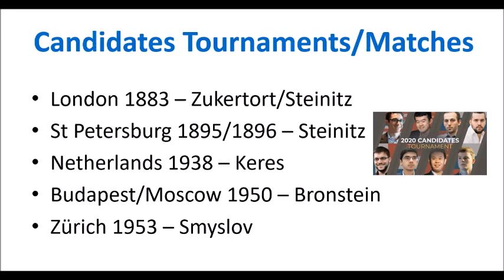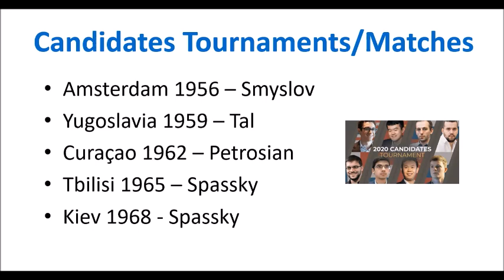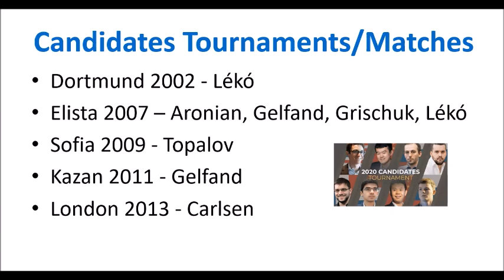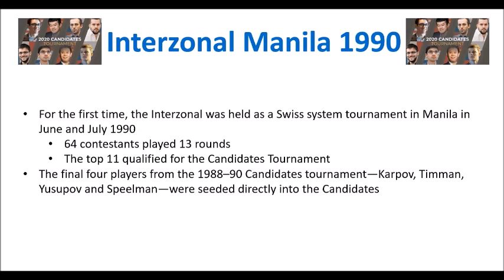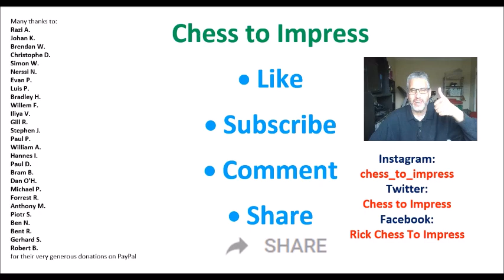Candidates Tournament Countdown!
Due to the Corona pandemic, the 2020 Candidates Tournament was stopped, rescheduled and postponed again. Now it has been scheduled to finally be completed in April 2021.